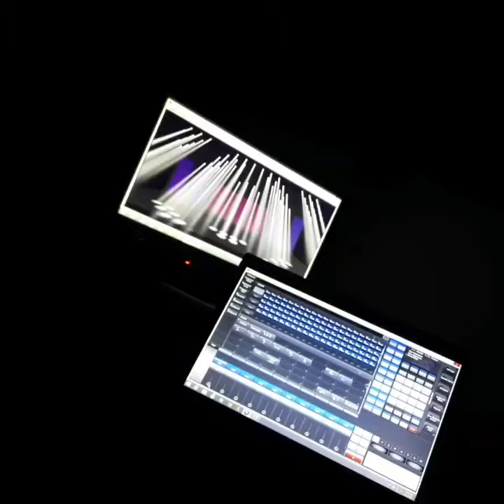avolite titan key frame effects